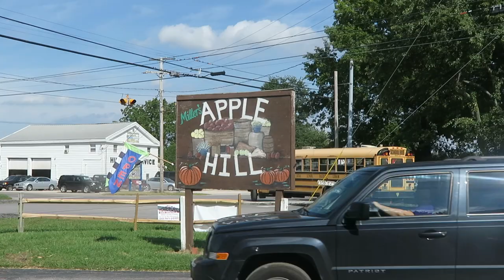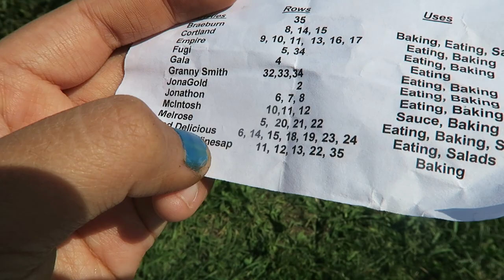Fall Festivities.. Hay Rides and Apple Picking!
This isn't an actual vlog, more just random, cute clips from our recent trip to ohio for Rylee to look back on :)